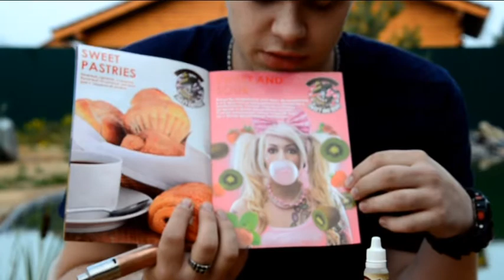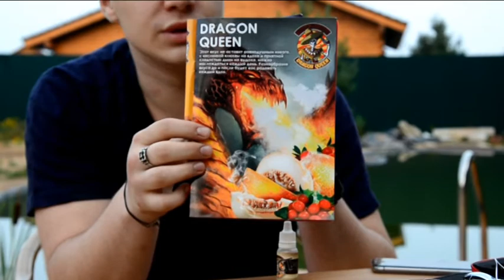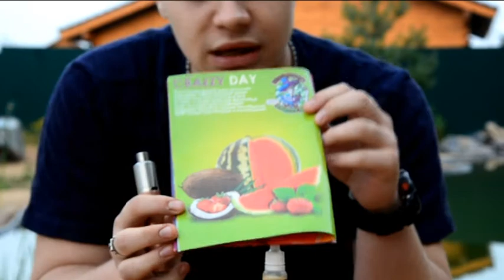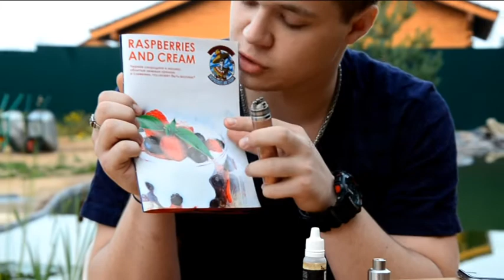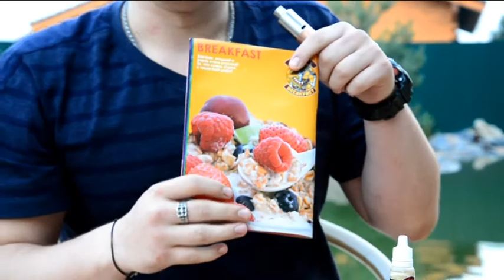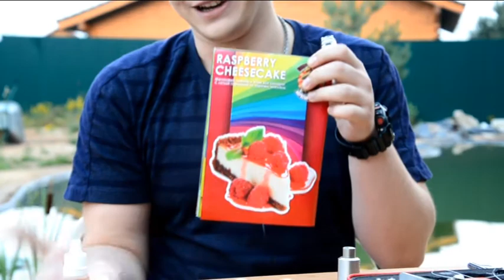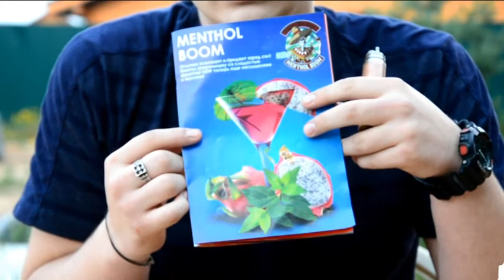Выпуск #8 Вкусный обзор. Saint theodore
Обзор на вкусную жижу Saint Theodore.
Тест на 13 очень вкусных жижек от ребят из Твери!